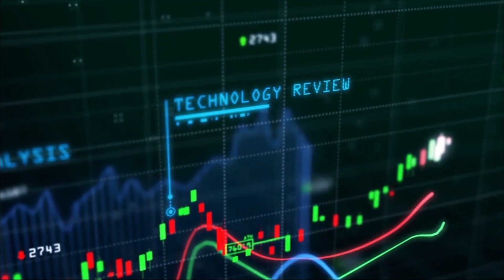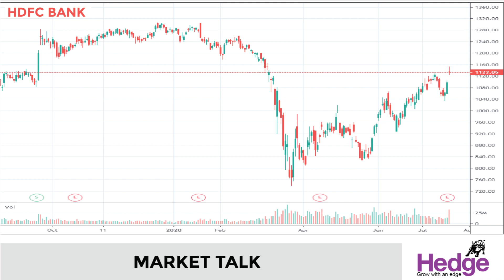എച്ച്ഡിഎഫ്സി ബാങ്കിന്റെ വില ഉയർന്നത് എന്തുകൊണ്ട്? Hedge Market Talk 20th July 2020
എച്ച്ഡിഎഫ്സി ബാങ്കിന്റെ ഏപ്രില്-ജൂണ് ത്രൈമാസത്തിലെ പ്രവര്ത്തന ഫലം കഴിഞ്ഞ ദിവസമാണ് പുറത്തു വന്നത്. മികച്ച പ്രവര്ത്തന ഫലത്തോടുള്ള പ്രതികരണമെന്ന നിലയില്  ഇന്ന് രാവിലെ അഞ്ച് ശതമാനത്തോളം എച്ച്ഡിഎഫ്സി ബാങ്കിന്റെ ഓഹരി വില ഉയര്ന്നു. ദീര്ഘകാലാടിസ്ഥാനത്തില് ബാങ്ക് സ്വീകരിച്ച ചില മുന്കരുതല് നടപടികളാണ് പ്രവര്ത്തന ഫല റിപ്പോര്ട്ടിലെ ഏറ്റവും ശ്രദ്ധേയമായ ഭാഗം.
കഴിഞ്ഞ ഒരു ദശാബ്ദമായി ഓഹരി വിപണിയിലെ ചാഞ്ചാട്ടങ്ങളെ ഓരോ മാസവും കൃത്യതയോടെ നിങ്ങളുടെ  മുന്നിലെത്തിക്കുന്ന ഏക മലയാളം  മാസികയാണ്  ഹെഡ്ജ് ഓഹരി. തുടക്കകാര്കും, വിപണിയിൽ പരിചയം ഉള്ളവർക്കും, മറ്റു നിക്ഷേപങ്ങളെ അന്വേഷിക്കുന്നവർക്കും  ഒരുപോലെ ഹെഡ്ജിന്റെ ഈ സമകാലിക ഓൺലൈൻ വായനയെ ആശ്രയിക്കാം.

ഓഹരി ഓൺലൈൻ വായിക്കാൻ ആഗ്രഹമുണ്ടെങ്കിൽ ചുവടെയുള്ള ലിങ്കിൽ ക്ലിക് ചെയ്തത് വരിസംഖ്യ അടക്കാവുന്നതാണ്. തുടർന്ന് യൂസർ നെയിം, പാസ്സ്വേർഡ്, വായിക്കുവാനുള്ള ലിങ്ക് എന്നിവ നിങ്ങൾ നൽകിയ ഈമെയിലിൽ  വരുന്നതാണ്.